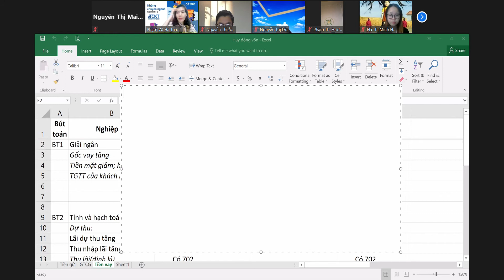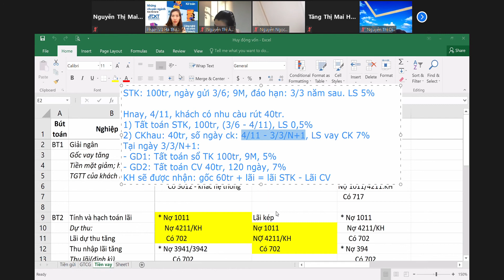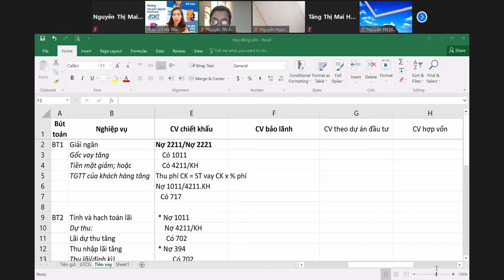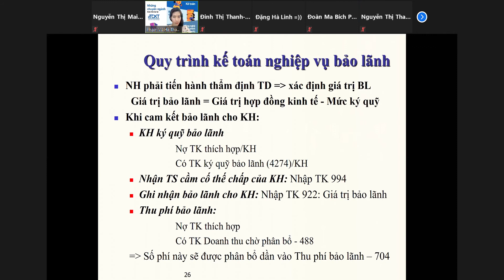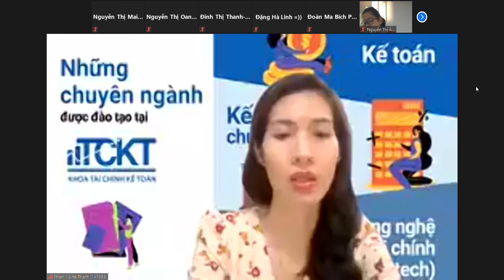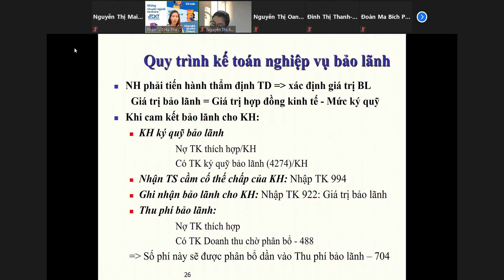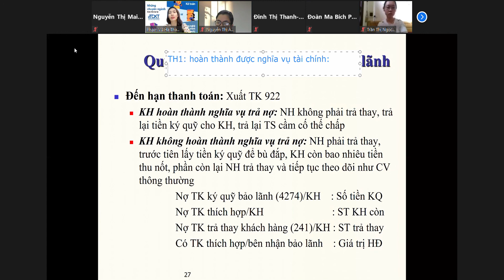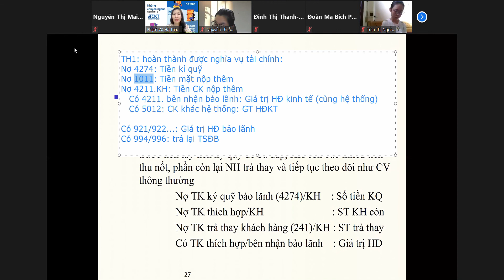Kế toán NHTM 4/11/2021 (Hạch toán nghiệp vụ tín dụng) p1